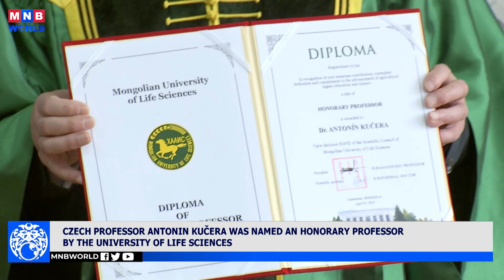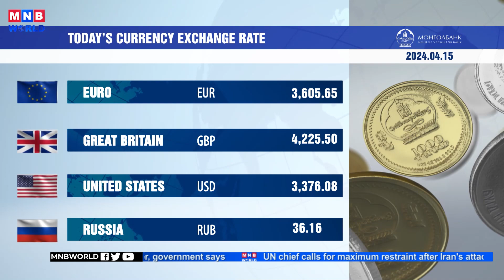News Mongolia | 2024.04.15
Today’s headlines:

New Cooperative - Wealthy Herder program presented to Cabinet.

Czech Professor Antonin Kučera was named an honorary professor by the University of Life Sciences.

Hiking trails offer relief for urban hypertension.